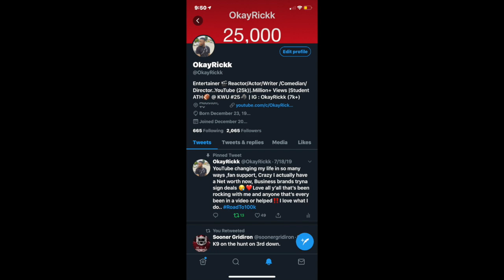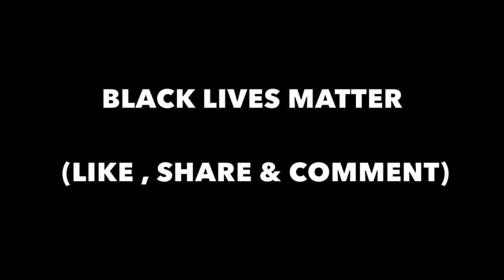AMERICAN REACTS TO UK DRILL ! Richi-Oh Please (Malistrip)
Richi-Oh Please (Malistrip)